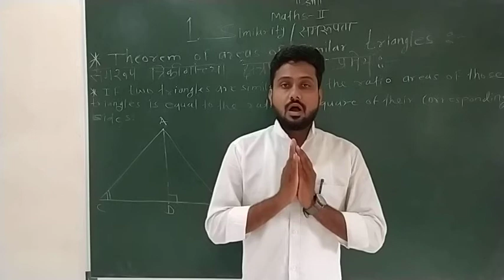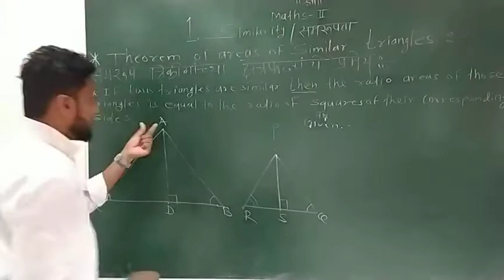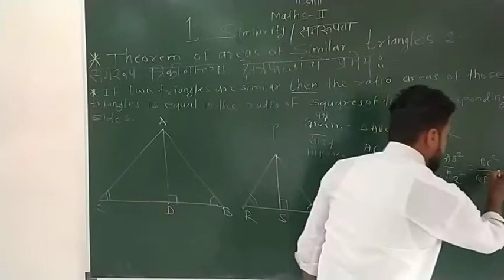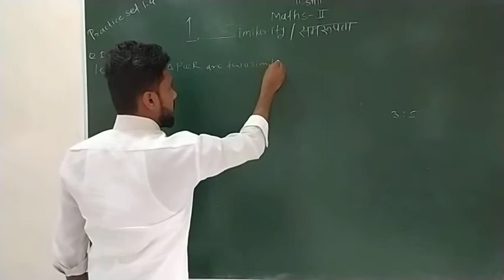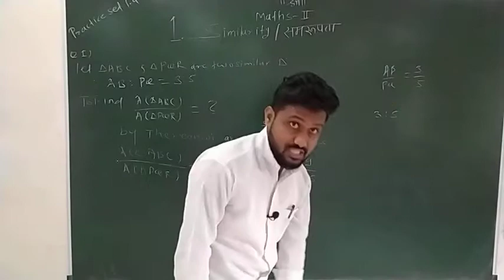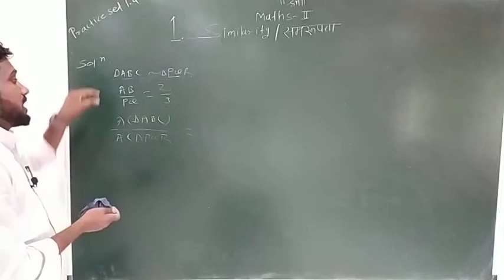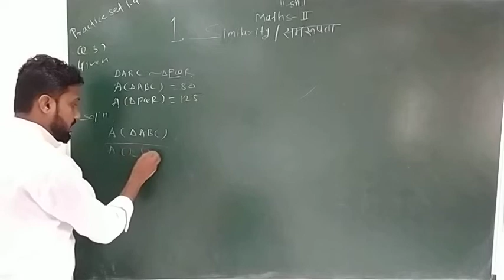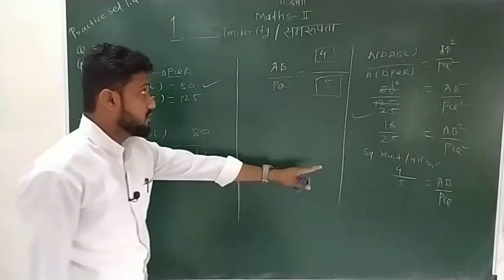10th Maths-2 Chap-1 Similarity / समरुपता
Part- 10
Theorem of Areas  of Similar Triangles
 समरुप त्रिकोणाच्या क्षेत्रफळांचे
प्रमेय
 Practice set - 1.4
Ex.- Q.1, Q.2  & Q.3